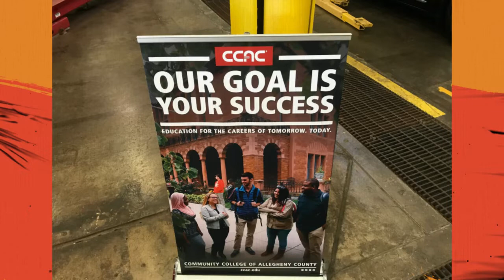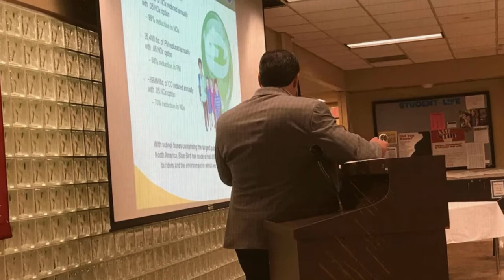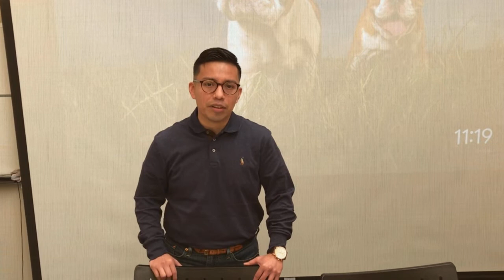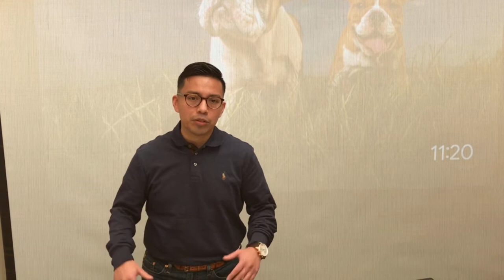Odyssey Day 2019 HD 2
Odyssey Day 2019 is an event to educate the public about the use of alternative fuels and technologies in transportation